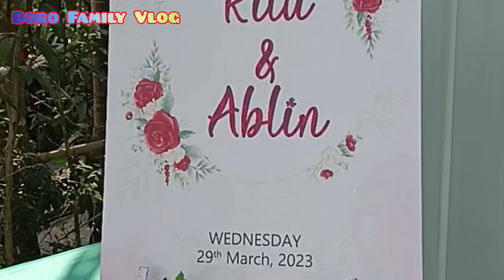Boro Christian Wedding Ritu&Ablin Part4